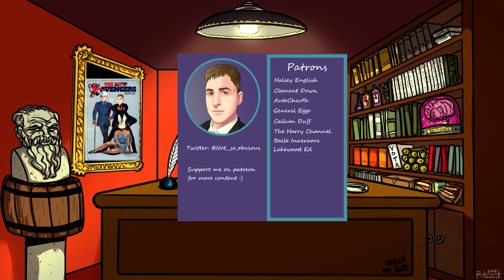Alfred Binet and the Origin of Intelligence Testing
A brief introduction to Alfred Binet and his pioneering work in the development of the mental age statistic that became IQ and beyond.